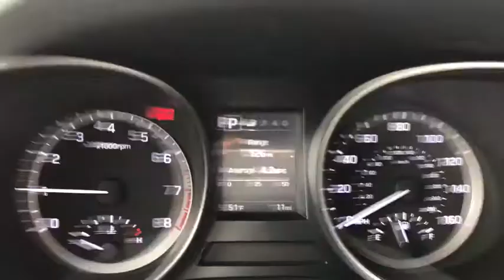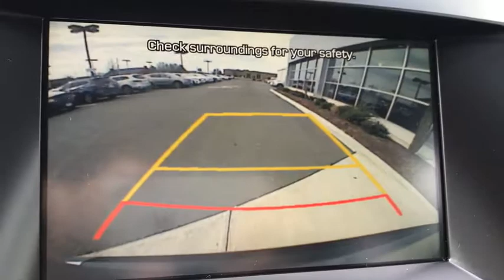2018 Hyundai Santa Fe Manassas, Chantilly, Fairfax, Woodbridge, Centreville, VA 17276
Iron Frost  2018 Hyundai Santa Fe available in Manassas, Virginia at Browns Manassas Hyundai. Servicing the Chantilly, Fairfax, Woodbridge, Centreville, VA area.
2018 Hyundai Santa Fe SE - Stock#: 17276 - VIN#: KM8SMDHF0JU289917